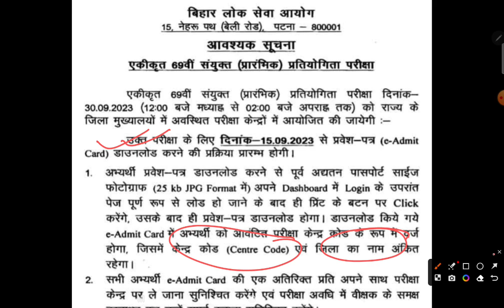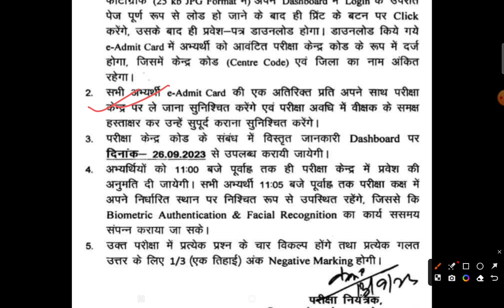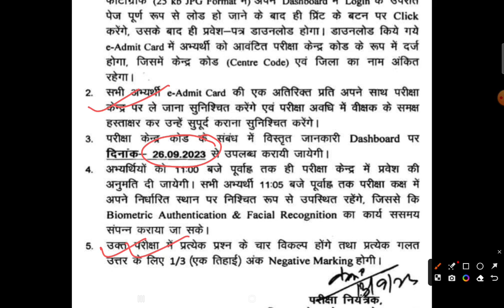69th BPSC Update| Admit card 15th Sep